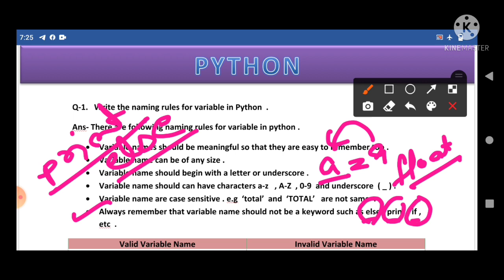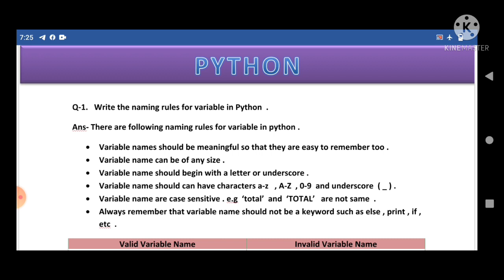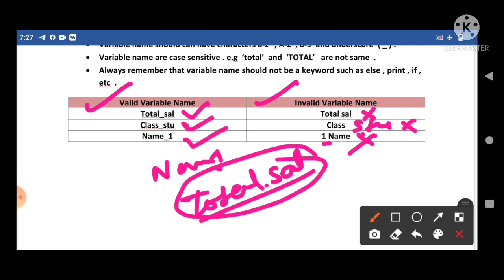Python | rules for variable | class 10 | code 165 | MCA | BCA | VARIABLE क्या होता है। |Use variable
Rules of variable
Rules for variable
Variable kya kya ho sakta hai

Variable me underscore use kar sakte hai ki nahi

Variable me dot use kar sakte hai ki nahi

What is rules for variable in python

Write the naming rules for variable in python

What are variable

Explain the rules for variable
Explain the naming rules of variable

Explain the naming rules for variable in python

Variable use karne ka tarika

Variable use kais ekarte hai
.use of variable in python
Use of variable in c language.
Use of variable in c++
Use of variable in q basic

Rules for variable by tanweer sir

Rules of variable by tanweer tricky class

Use of variable by si tanweer